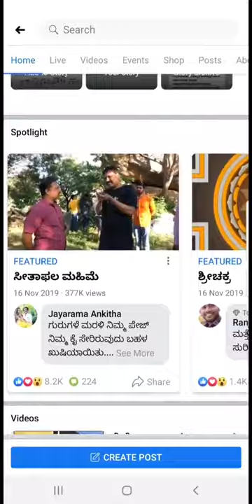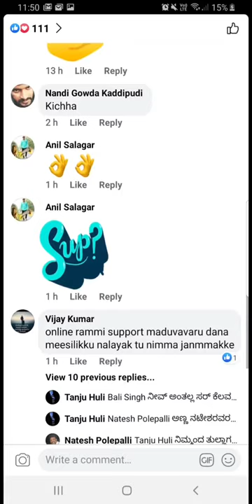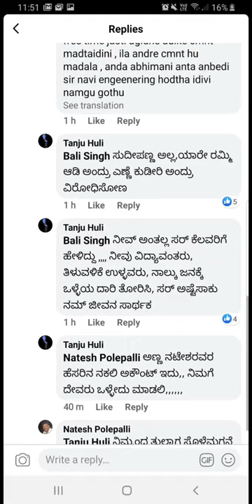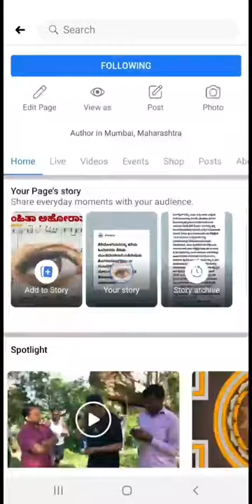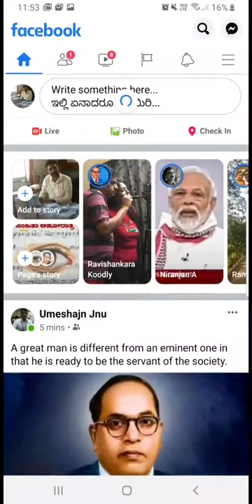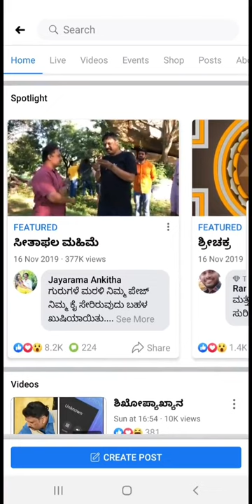ಘೋರ ದುರಂತ | A terrible tragedy | Ahoratra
ಅಂದು ಕಿಚ್ಚ ಸುದೀಪ್ ಅಭಿಮಾನಿ ಸಂಘದ ಜಗ್ಗಿ ಜಗದೀಶ್ ಮಾತು ಕೇಳಿ ತನ್ನ ಅವಾಚ್ಯ ಶಬ್ದಗಳಿಗೆ ಸಾರಿ ಕೇಳಿದ ಅದೇ ವಿದ್ಯಾಸಾಗರನ ಹೆಸರಿನ ಈ ಕೆಳಗಿನ ಫೇಕ್ ಪ್ರೊಫೈಲ್ ಇಂದು ಇಂತಹ ಘೋರ ಕೃತ್ಯಕ್ಕೆ ಇಳಿದಿದೆ. ನೋಡಿ ಆ ಪ್ರೋಫೈಲ್.